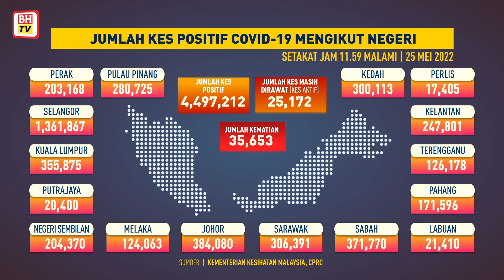Jumlah kes COVID-19 mengikut negeri, 25 Mei 2022 setakat jam 11.59 malam